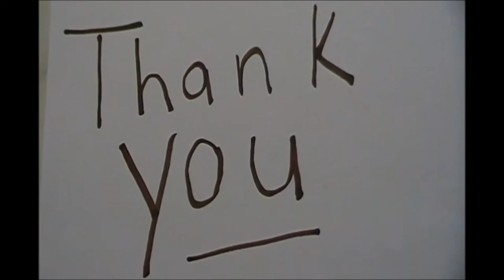Having a Doggie BIRTHDAY Party for Dixie, our Shih Tzu...NO chickens allowed!!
Our daughter's Shih Tzu, Dixie, turned 4 today, & so we had her dog birthday party!  And No Chickens Allowed!!

We are a small family farm & homestead located in central Alabama. and this is our story!

**All art work in this video is by my amazing 6 yr old daughter!**

dog birthday party | dog birthday party ideas | dog themed birthday party | dog birthday party supplies | dog themed birthday party ideas